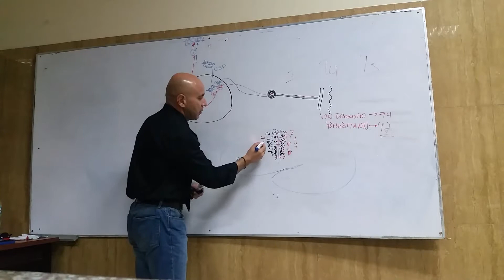Clase #1 parte 3